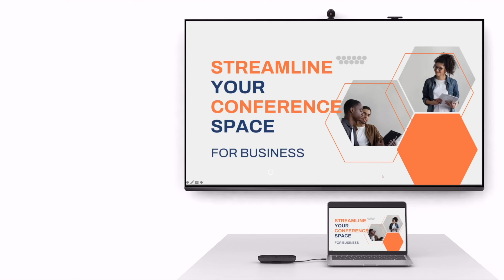Mejora tus reuniones online | Innex Connect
Innex Connect: pantalla compartida sin cables, streaming de cámara y altavoz todo en uno